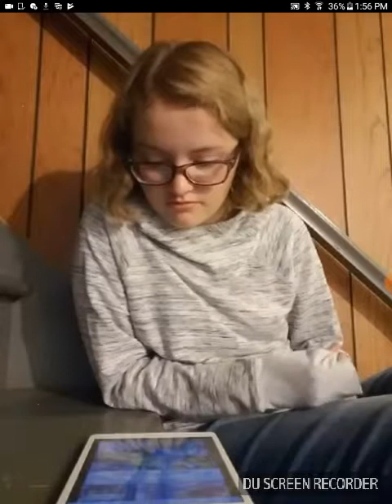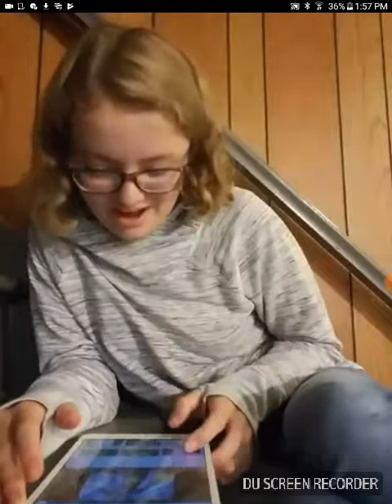Instagram follower reacts to my videos part 11 final part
Recorded by DU Recorder – Screen recorder for Android disclaimer the Instagram follower shown in this video wanted to be in this video I did not pay her to say anything follow us on Instagram @mikefobfan101 @hayl1202